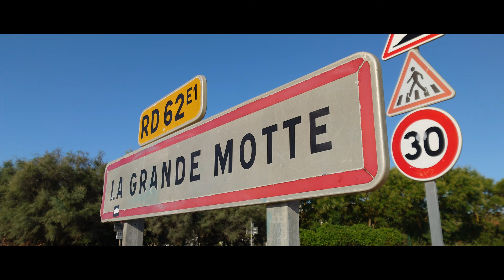SONY ZV1 + XPERIA PRO I (Cinematic Video)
Video réalisée avec le Sony ZV1 et le Xperia Pro i